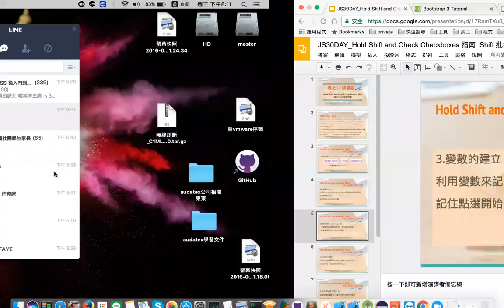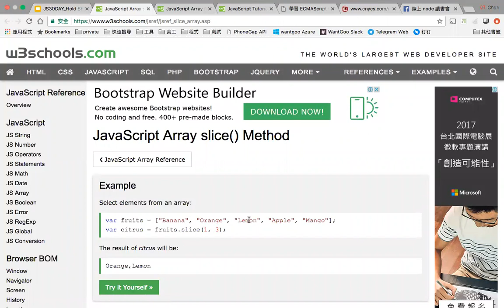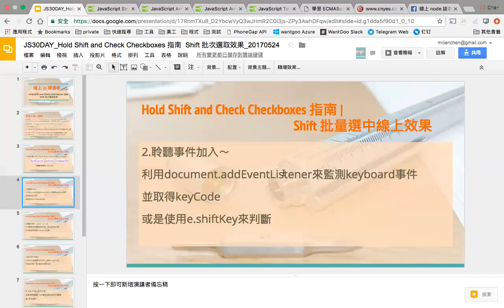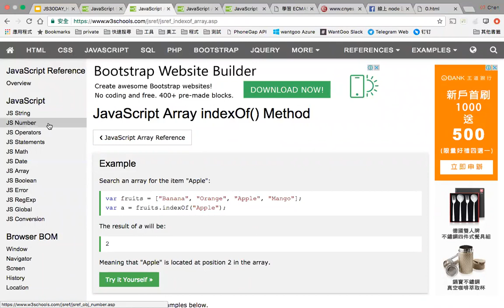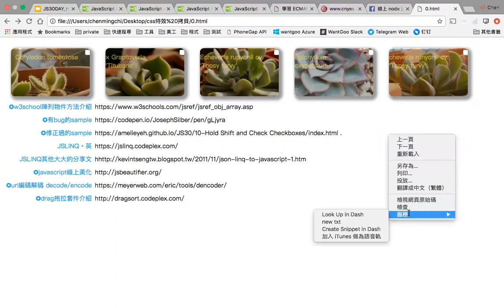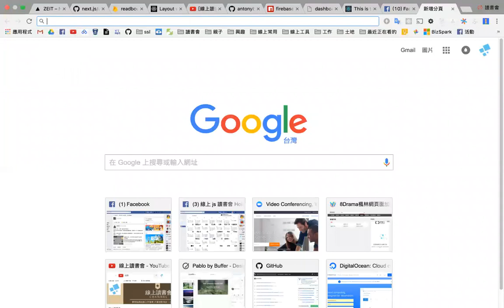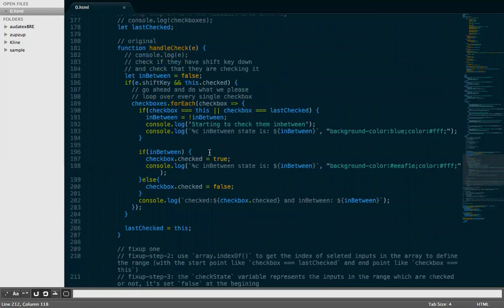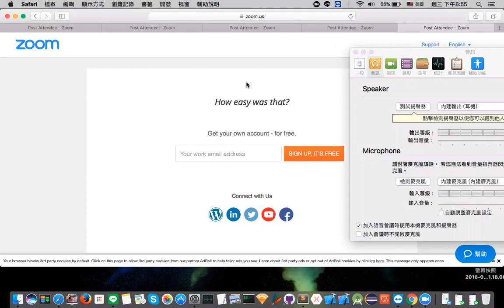[線上讀書會] 喵其 主講 js 30 days of Hold Shift and Check Checkboxes 指南 Shift 批次選取效果